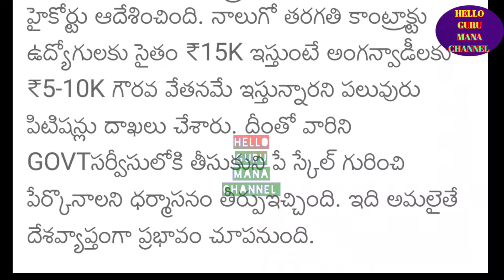GOOD NEWS TO EMPLOYEES/ఉద్యోగులకు శుభవార్త వచ్చేసింది ఇప్పుడే అదేశాలు ఉన్న prc ir release